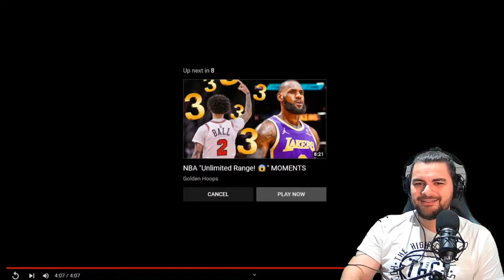Court Thoughts x Lightning Hoops - NBA FLOPPING Moments REACTION!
Thank you for checking out todays episode!